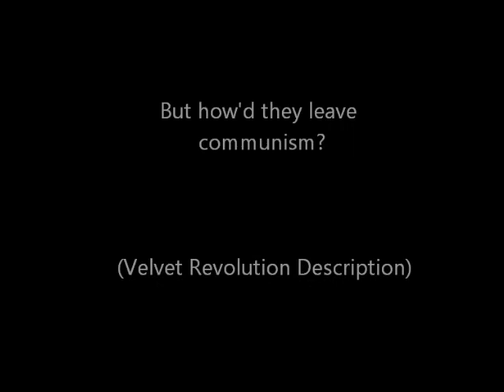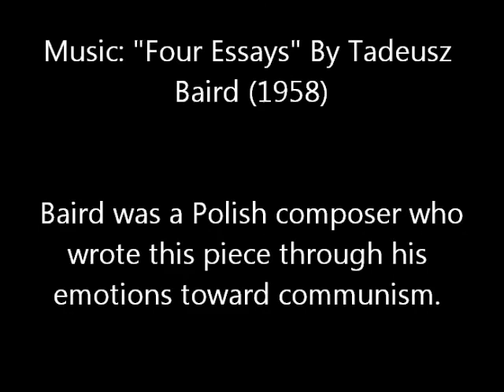Polish and Czechoslovakian fall of Communism - Cameron Braverman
Hello AP European History students.  ;););)